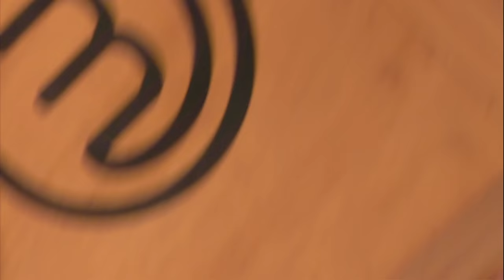Ktoś zmniejszył dzieciaki! [ Masterchef Junior ]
Czternastu młodych, zdolnych, ambitnych i pełnych pomysłów kucharzy po raz pierwszy wejdzie do kuchni MasterChefa Juniora! Tu będzie czekało ich mnóstwo, nie tylko kulinarnych, przygód. Na początek każdy z kandydatów na pierwszego polskiego MasterChefa Juniora, będzie musiał znaleźć wyjątkowy fartuch ze swoim imieniem. To jednak tylko rozgrzewka przed czekającym ich bardzo trudnym wyzwaniem kulinarnym. Uczestnicy dostaną za zadanie przygotowanie dania, które byłoby popisową potrawą w restauracji z ich marzeń… Młodzi szefowie kuchni zabiorą nas do swoich restauracji, pełnych smaków i zapachów nie tylko polskich potraw, ale również tych z całej Europy i świata. Ci, którym pójdzie najlepiej i zdobędą uznanie Ani Starmach, Michela Morana i Mateusza Gesslera, będą bezpieczni… Pozostali znów staną przy garnkach, aby walczyć o pozostanie w programie.